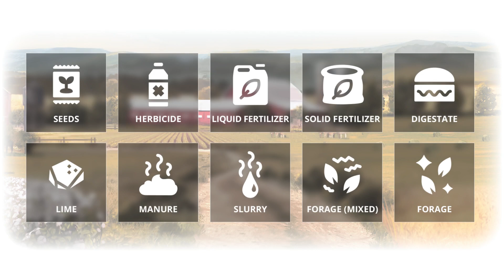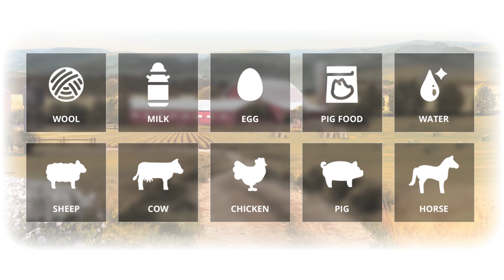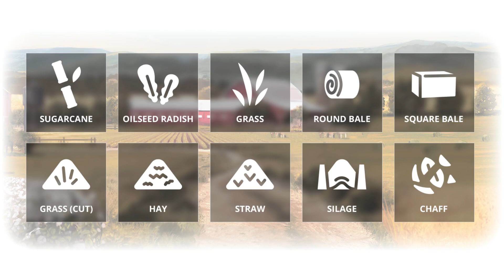LS19 DevBlog I Fruchtsorten und Unkraut I #3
Außerdem dürft ihr mir auch gerne Geld spenden :)